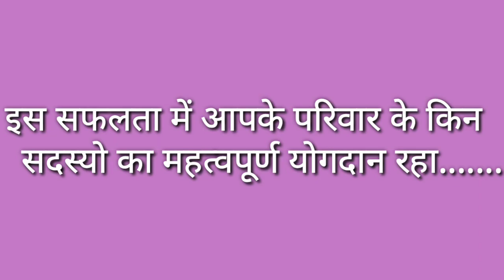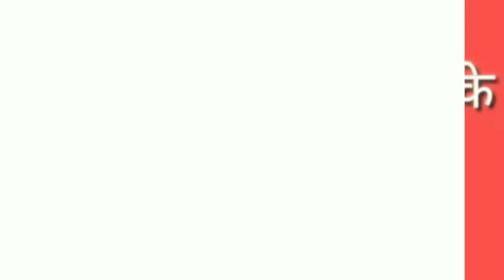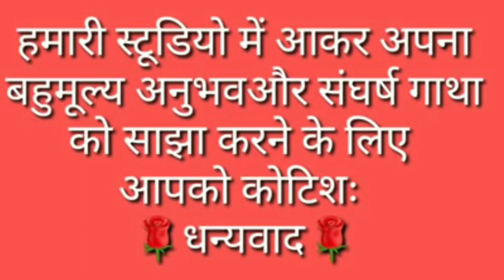सफलता की कहानीमुलचन्द्र की जुबानी# LT#रैंक#241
आज हम उत्तर प्रदेश लोक सेवा आयोग द्वारा आयोजित एलटी संस्कृत की परीक्षा में 241 में रैंक पर चयनित मूलचंद्र जी के साथ हैं जिन्होंने अपने अथक परिश्रम और प्रयास से इस मुकाम को हासिल किया है आज यह हमारे साथ संस्कृतगंगा स्टूडियो में आकर के अपने संघर्ष की कहानी साझा किए हैं और हमारा यह प्रयास है इस संघर्ष से आपको काफी कुछ सीखने को मिलेगा और आप भी अपने जीवन में उत्तरोत्तर नए मुकाम की ओर अग्रसर होंगे इसी शुभकामनाओं साथ मैं संस्कृतगंगा प्रयाग से आपका हार्दिक अभिनंदन एवं स्वागत करता हूं